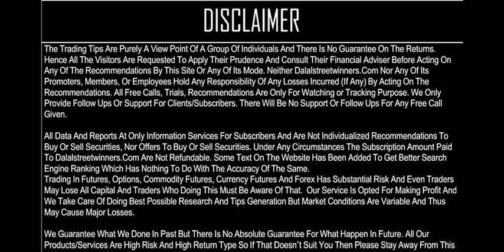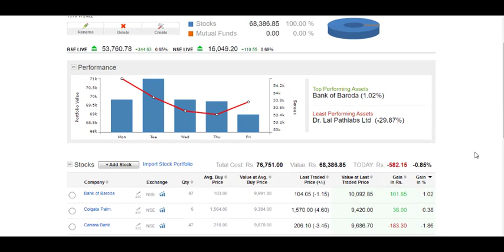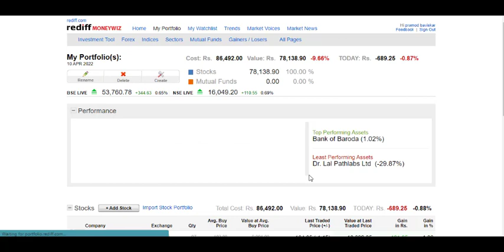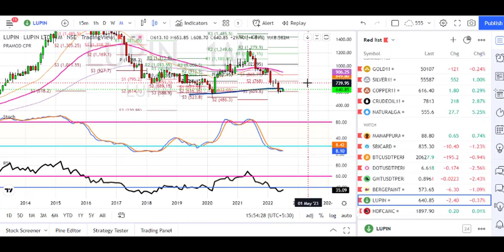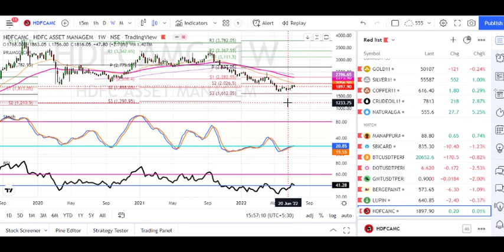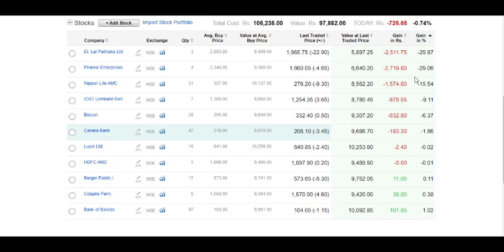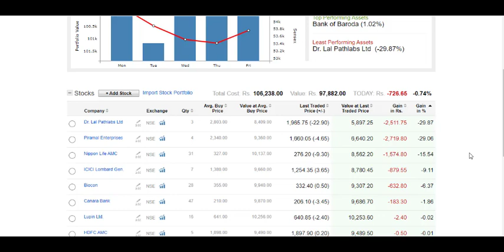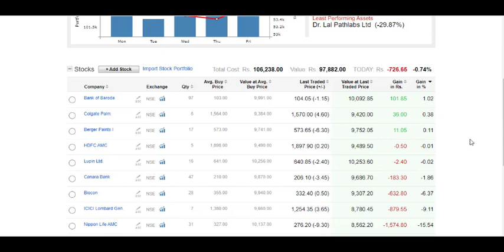Virtual Portfolio 2022 - New Stocks Added !!